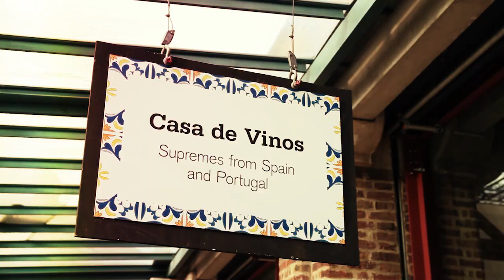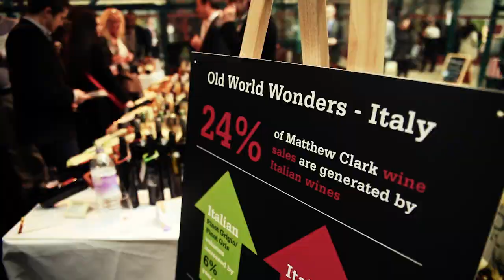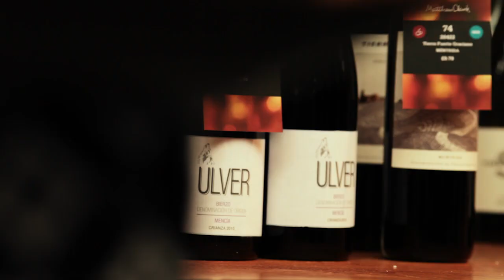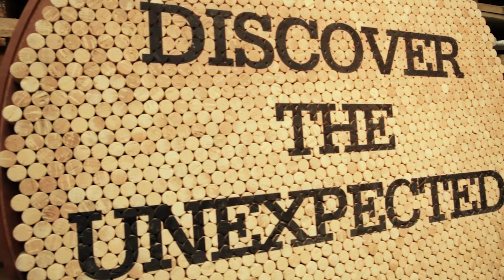Discover the Unexpected | 2014 Event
We recently undertook our biggest ever wine tasting event in March at the London Tobacco dock venue. Since then we've been busy pulling together all the best bits from the tasting so that everyone who attended and also those who weren't there can get a feel for the day and see some of the lovely feedback we had from customers and suppliers.

Watch this space as next year's event will be even bigger and better. In the meantime, take a few minutes to watch the highlights from the day!